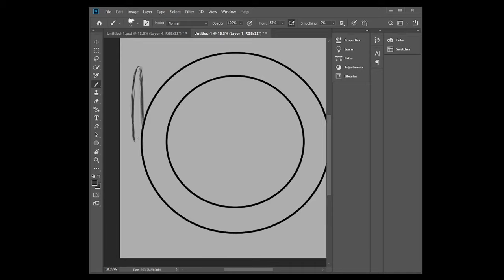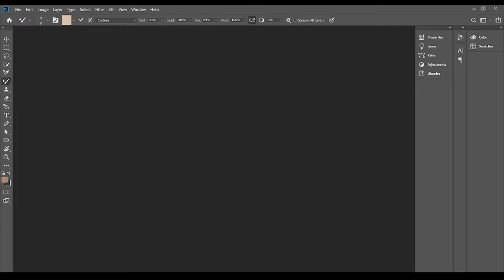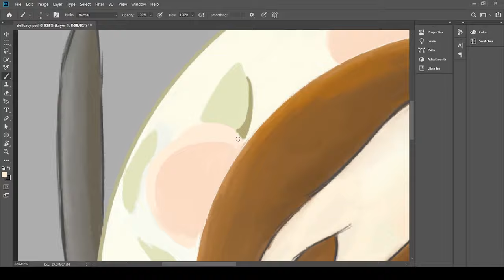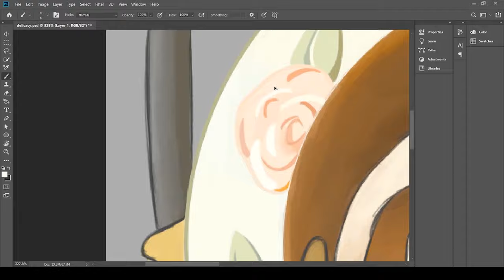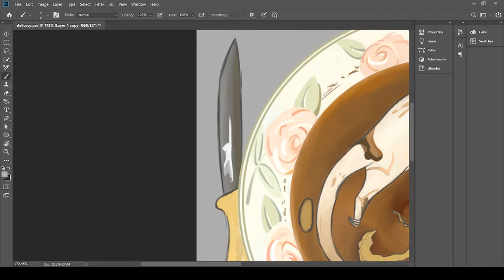DELICACY-Pangolin speedpaint/timelapse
Even after four years of being vegan, naively thinking I knew all there was to know about our relationship with non-human animals, I've realised a while back that our exploitation of other species goes far beyond the things activists talk most about, such as meat, dairy and eggs. Upon doing some research on Pangolins and their suspected link to Covid-19, I found out some other ways the animal is used, such as their scales for medicine, and their flesh for food. I learnt that the Pangolin fetus is considered a 'Delicacy', and is eaten as a status symbol. I stumbled across an image that I thought looked strangely haunting, as it showed this helpless looking fetus curled up in a bowl of soup, which was decorated with pastel pink flowers, giving a contradictory, comforting feel. Seeing this picture inspired me to recreate it, attempting to evoke the same haunting feeling I got from the original photo. From this research, I chose to name the artwork 'Delicacy'.